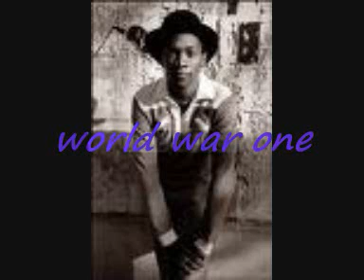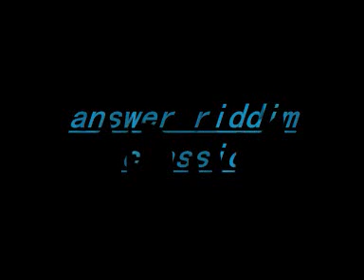answer riddim world war one the lone ranger(studio one)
taken from the badda dan dem album on studio one